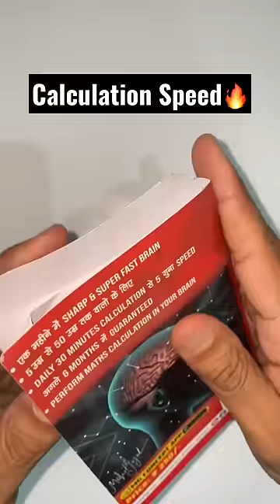SSC - Calculation Speed कैसे बढ़ायें | Book🔥